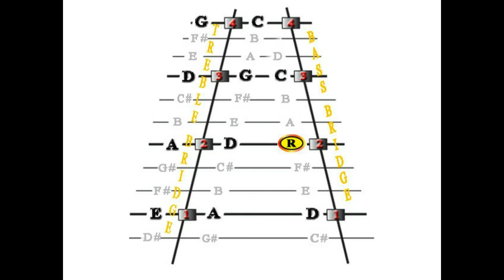Softly & Tenderly: Backup, Part A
This is the backup, Part A, for Softly and Tenderly, arranged for hammered dulcimer players in the key of G. This is a supplemental animation for the full video and audio lesson at dulcimercrossing.com. Check it out Bridging the Gap between What You Know and Where You Want Your Music to Go.